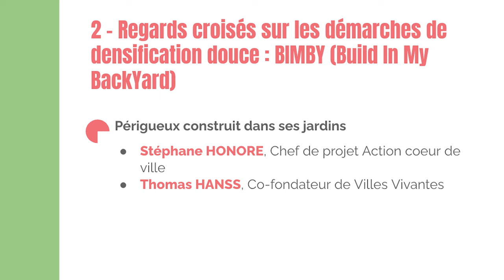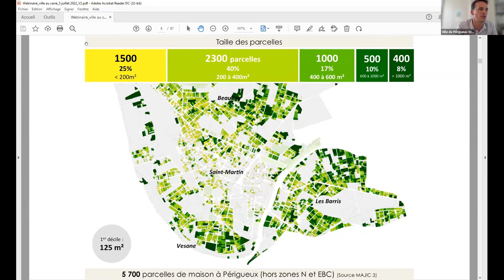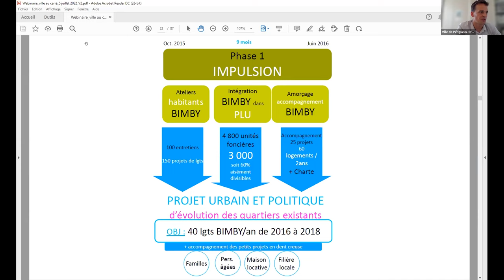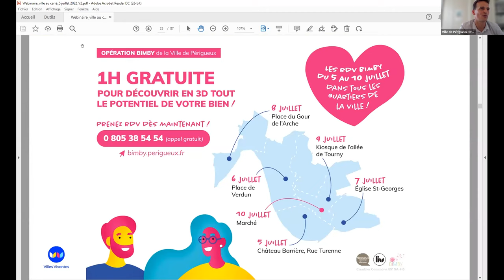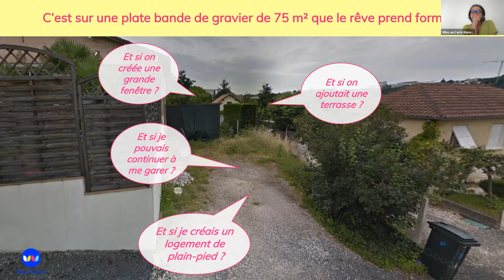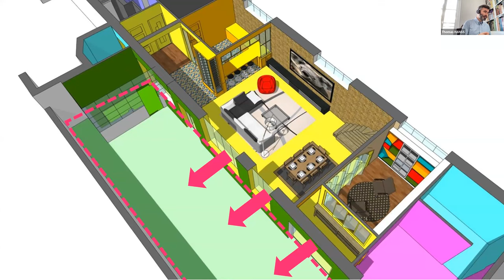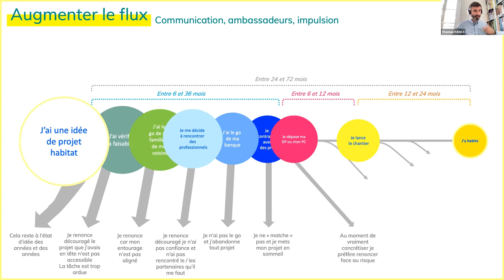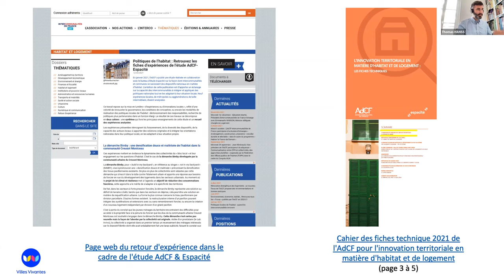Les rendez-vous de la Revitalisation #6 - Séquence 2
Au programme de cette 6e journée : Réinvestir l’habitat au coeur des villes et des bourgs - retisser l'urbain, retisser les liens.

Séquence 2 : Regards croisés sur les démarches de densification douce : BIMBY (Build In My BackYard) par Stéphane Honoré, Chef de projet Action coeur de ville et Thomas Hanss, co-fondateur de Villes Vivantes

Périgueux construit dans ses jardins
Il y a 4 ans, la ville de Périgueux lançait une démarche de densification douce du tissu urbain existant, pour continuer à accueillir de nouveaux habitant·es - en renouvelant son offre d’habitat - sans sacrifier les territoires naturels menacés par l’étalement urbain. Résultat : 112 projets aboutis et 50 réalisés.